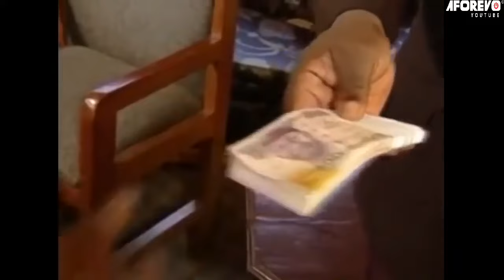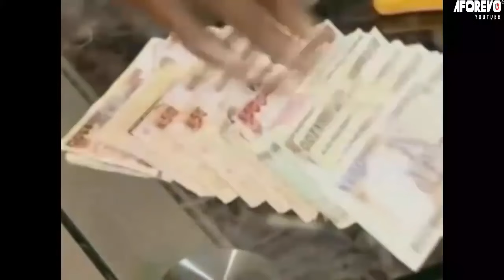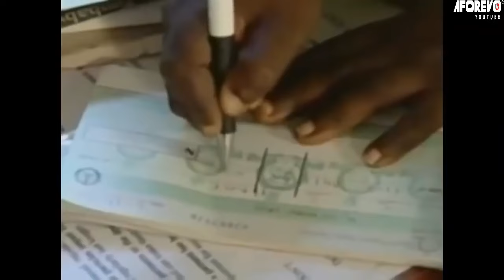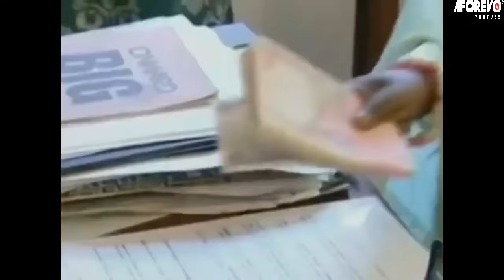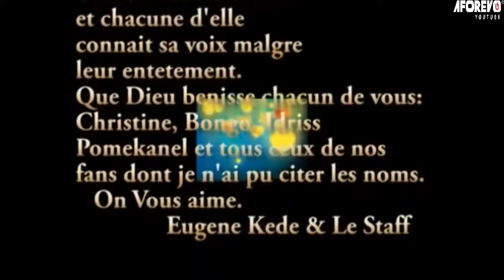J’ai Tout Perdu À Cause De Toi - Film Nigerian En Francais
Deux amis ont dû traverser l’enfer dans leur quête pour le rendre grand. Ils ont plus tard tout obtenu, mais il semblait plus comme ils avaient tout perdu.

Un film nigérian en français Avec: Osita Iheme, Chinedu Ikedieze, Charles Okafor

French Trading Powers